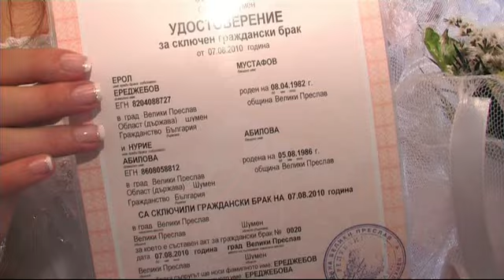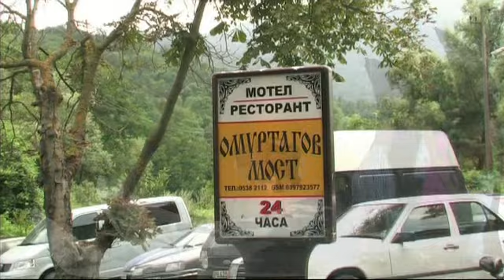Сватба Нурие и Ерол Видео Красимир Стоянов Варна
Красимир Стоянов Варна Фото и Видео Услуги